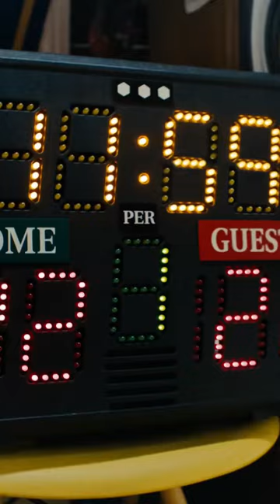It's a BEAUTIFUL DAY for BASKETBALL! The NBA is BACK🏀🔥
NBA basketball is back right now!!